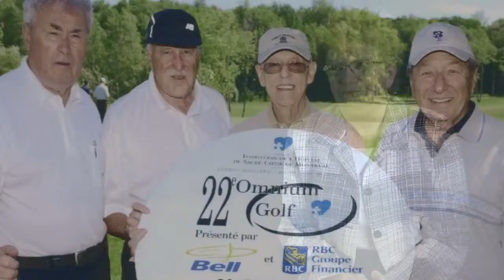Vidéo hommage à M. Maurice L. Déry - Gala des Émilie 2011 - FHSCM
Vidéo hommage à M. Maurice L. Déry, récipiendaire à titre posthume lors du Gala des Émilie de la Fondation de l'Hôpital du Sacré-Coeur de Montréal, le 4 novembre 2011.

Réalisation : Direction des communications de la FHSCM
Coordination au contenu: Marie Grenon et Jean-François Carignan
Tournage : Yves Saint-Jean, Service de l'audiovisuel de l'HSCM
Montage : Patrick Jobin
Voix hors-champ: Marie Grenon
Textes narratifs : Marie Grenon et Jean-François Carignan
Entrevues : Jean-François Carignan